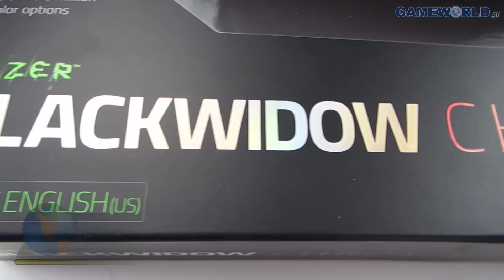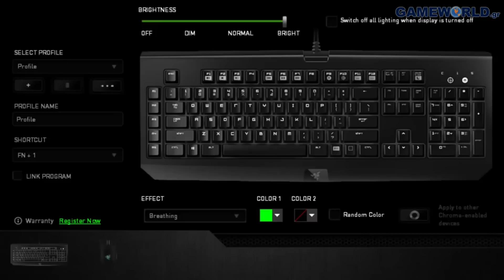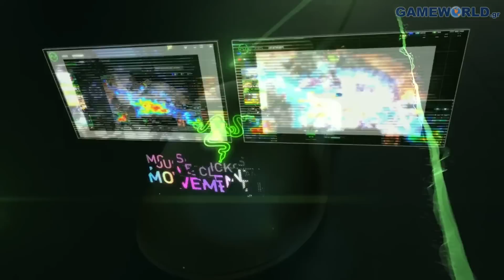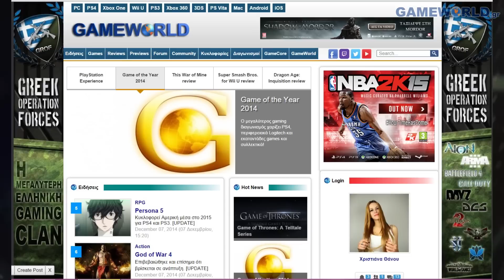Razer Chroma Series: Blackwidow, Deathadder & Kraken 7.1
Γράψτε το Username που έχετε στο και δίπλα το περιφερειακό που θέλετε.
Δείτε τις τιμές των Razer DeathAdder Chroma, Blackwidow Chroma και Kraken 7.1 Chroma στο